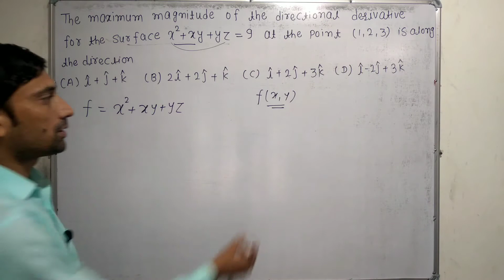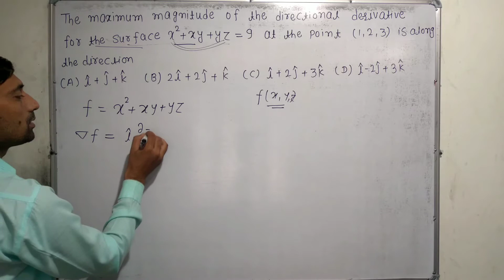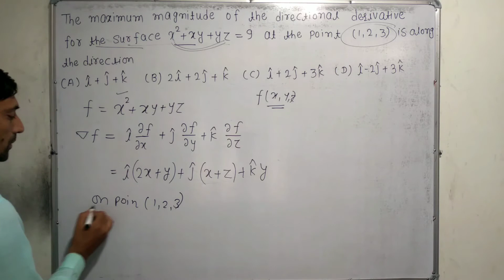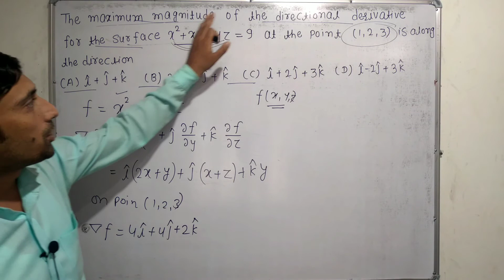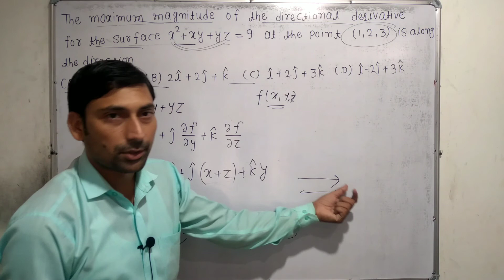The maximum magnitude of the directional derivative for the surface x² + xy + y₂ = 9 at the point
The maximum magnitude of the directional derivative for the surface x² + xy + y₂ = 9 at the point (1, 2, 3) is along the direction